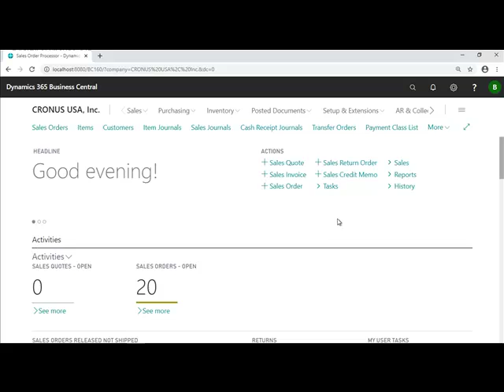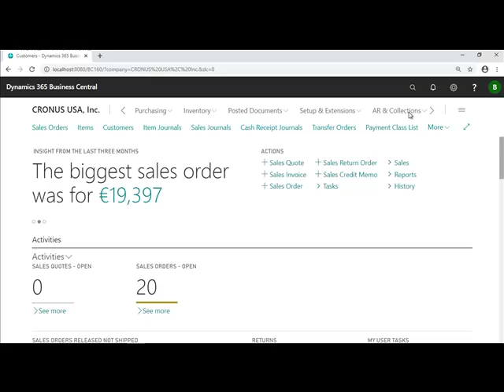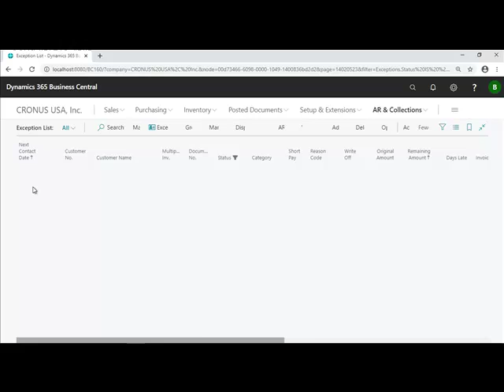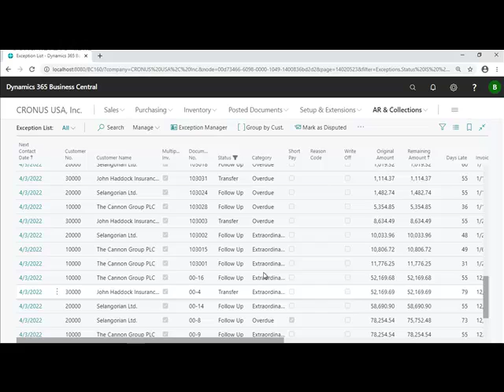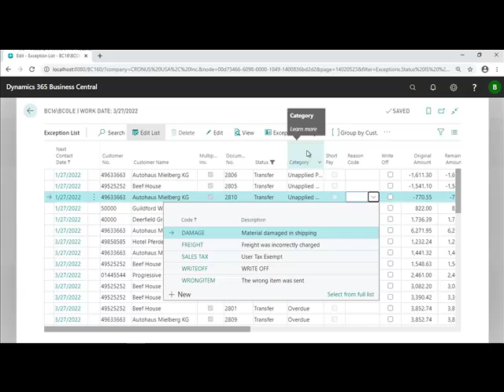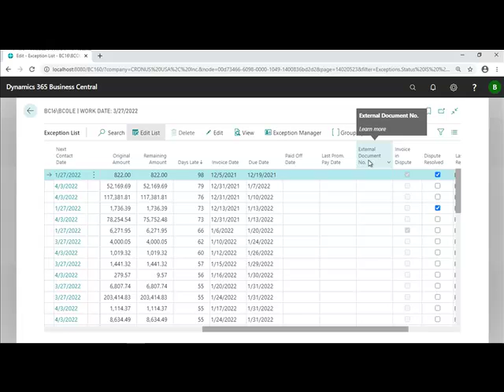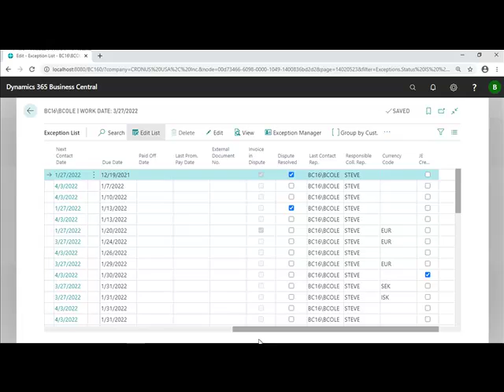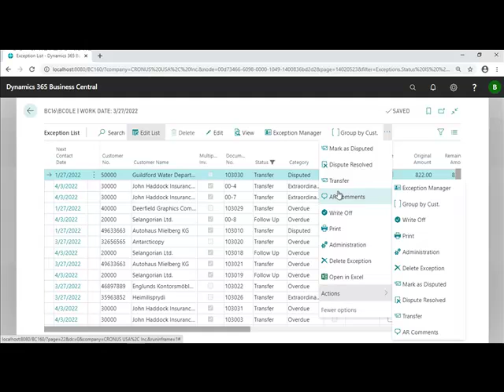Navigating Exception Lists - A/R & Collection for Microsoft Dynamics 365 Business Central - 5 of 8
In this video, we're going to walk you through the Exception List dashboard in your A/R and Collections Management System add-in for Microsoft Dynamics 365 Business Central. This video is part 5 of the training series so at this point, you should already have:

1. Added your collection representatives
2. Ran the Debt Collection Quick Setup
3. Generated and Updated your Exception List

If you haven't finished any of these or you need further help in setting them up, feel free to start the full playlist

COLLECTIONS MANAGEMENT

Accounts Receivable and Collections Management system for Microsoft Dynamics 365 Business Central
Increase cash flow and reduce write-offs with this powerful, complete system

Highlights
- Reduce your outstanding accounts receivable
- Keep a complete record of all contacts with customers and collection activity and set a “next contact date” based on what the customer promises
- Identify problem accounts in order to proactively work with them
- Easily and quickly track and address disputes
- Dynamically determine when an overdue invoice should be entered into collections based on the customer’s payment history (better-paying customer are given more latitude than chronically late customers)

A/R and Collections Management built within Microsoft Dynamics 365 Business Central uses industry-leading artificial intelligence to scan past customer payment history and give you both the data and tools needed to collect all the cash that your company has earned.

The system will suggest who to contact and when, and will track every interaction so that your collections staff are armed with everything they need to get their job done. They will even move from being reactive—chasing down overdue invoices—to being proactive by addressing large invoices and potential problem payers before they become an issue.

Customers frequently see a spike in freed-up cash flow within 60 days of implementing A/R and Collections Management—a three-day reduction in your average days-to-collect translates to $8,000 of cash flow per million of gross revenue.